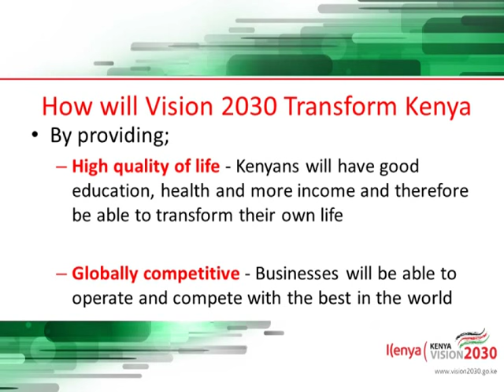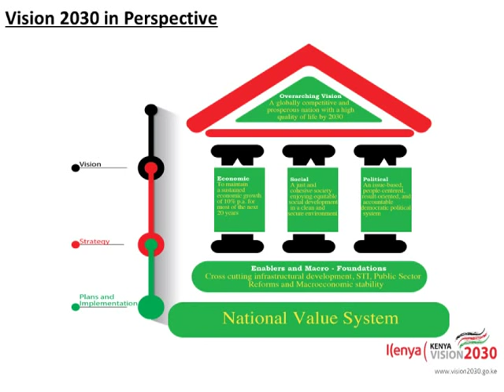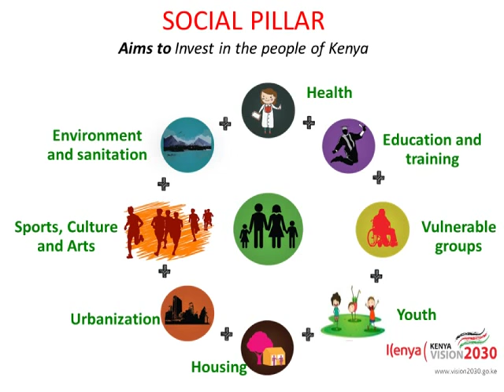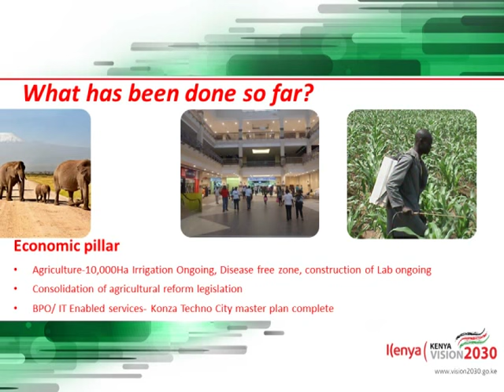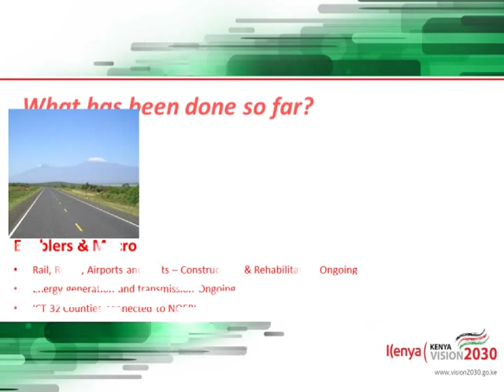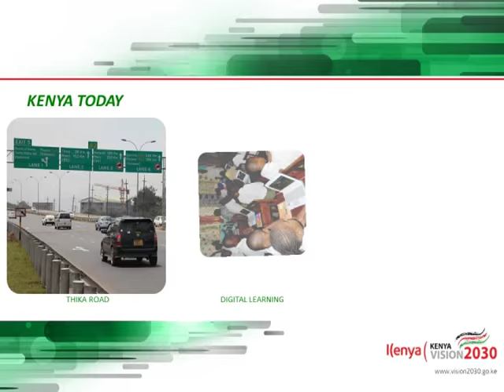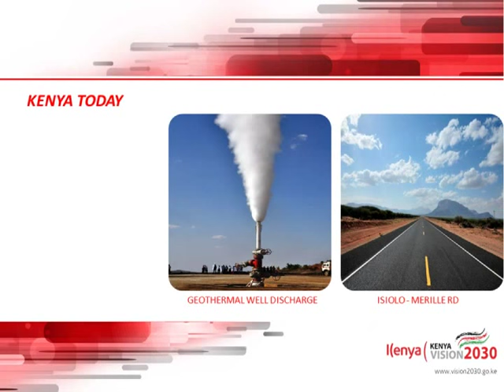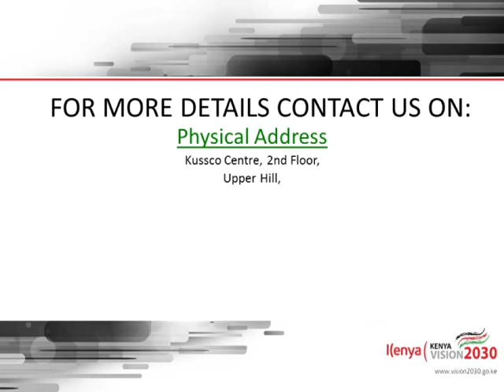Kenya Vision2030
a good presentation of kenya vision2030